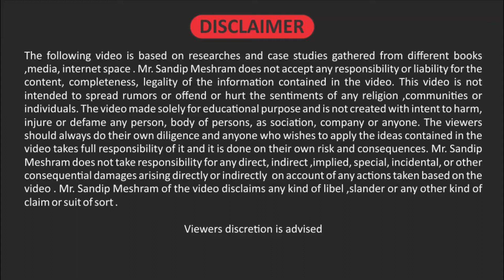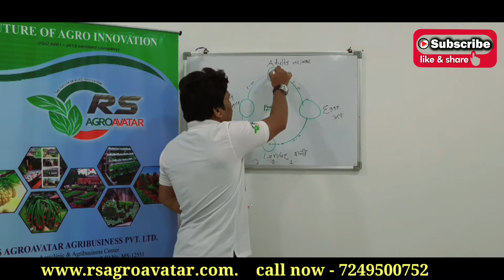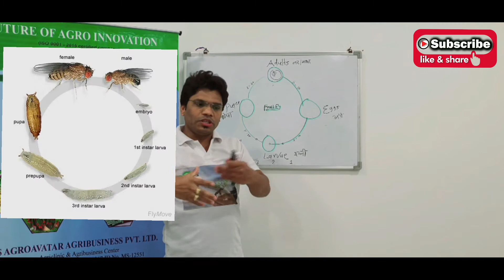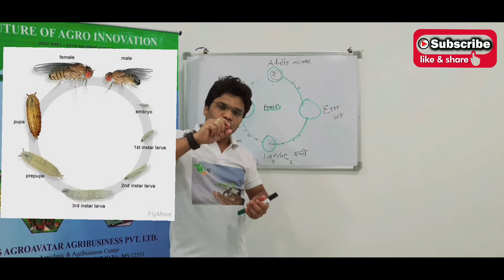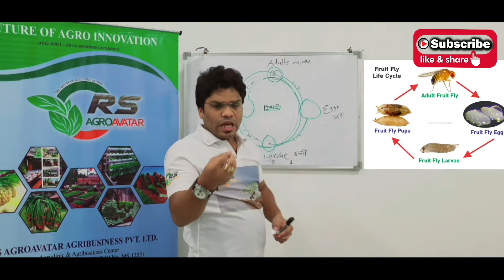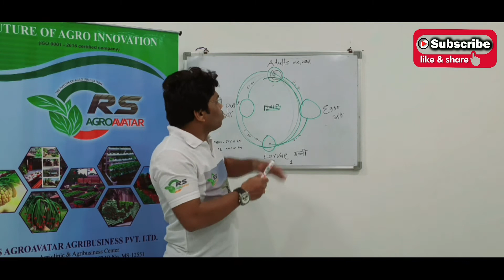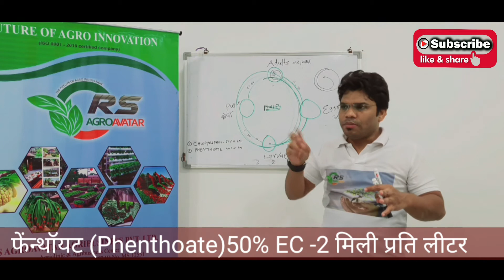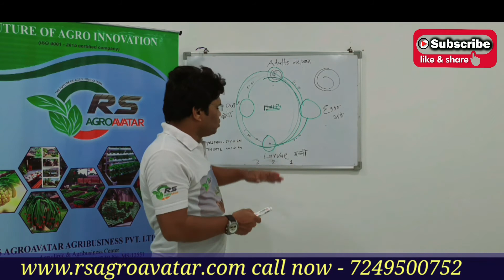Fly IPM (सीताफल)सबसे बड़ी समस्या का सबसे अच्छा उपाय करे एकात्मिक रूप से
@Fruits Fly सीताफल के ऊपर फ्रूट्फ्लाई का असर और उसके उपाय ,How to control Fruits fly in Custard apple ,Guava ,Dragon fruits ..